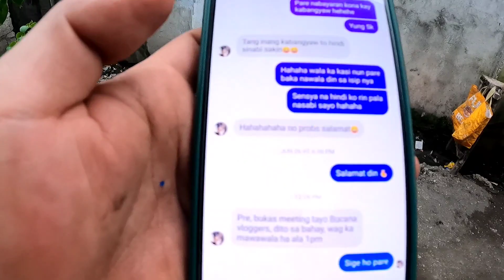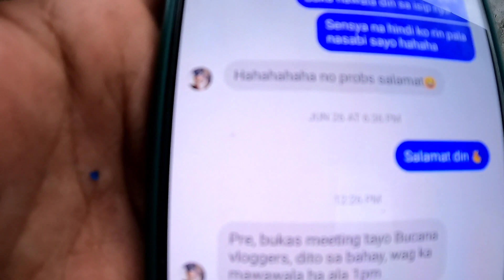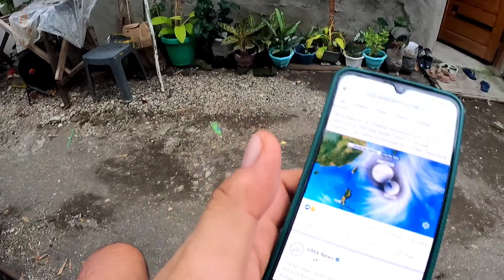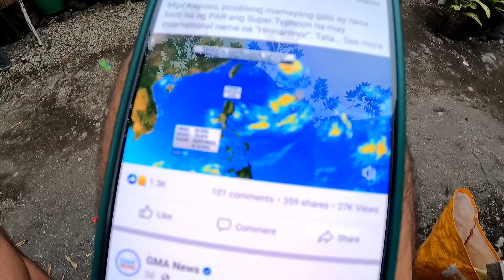HALA ANO ITONG CHAT SAKIN NI JAPER SNIPER BIGLAAN / HARABAS USAP USAPAN BAKIT WALANG UPLOAD